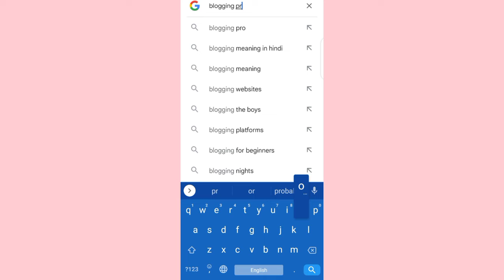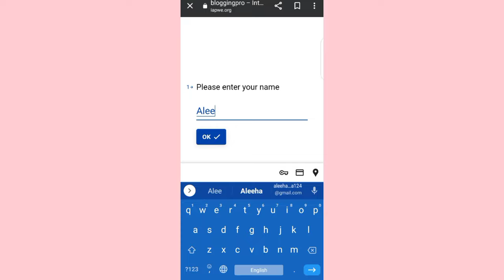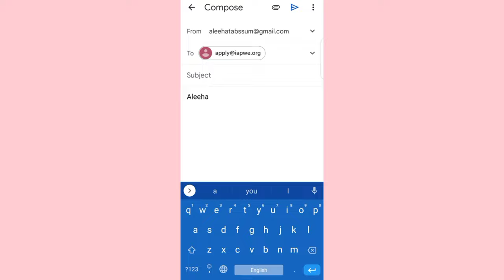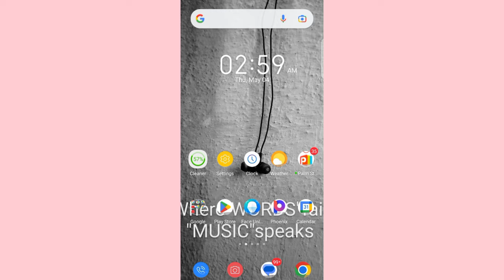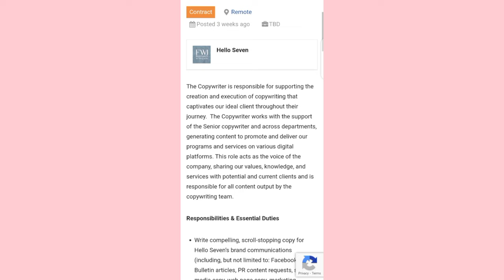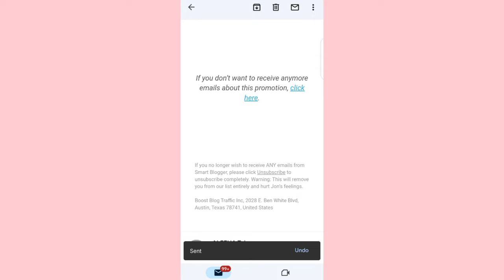Earn 2000_5000 Daily By Writing_Online Earning by handwriting work_Online writing jobs for students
wanna know about online jobs?
yes?
lets come with me i will tell you complete details of online earning in online writing job. Earn money online by hand writing work. Earn money online by writing essay. Online writing jobs. online Poetry writing. Online data entry services. I will tell you that how can you make money online by doing handwriting. How you can earn money by typing online.

Queries Solved:
online writing jobs,
earn money online by recording voice,
How to Earn Money by writing poetry,
How to earn money typing online,

User Name:
aleeha.tabassum 👇👇

write essay and earn money online,
earn money by online typing,
Earn 1500 daily online,
how to earn daily from mobile,
earn from this website,
how to earn money online by sitting at home, earn 45000 in one hour,
how to get students for online teaching,
earn by online teaching,
online earning in Pakistan,
Ghar py beth k paisy Kesy kamaen,
earn money,
online earning,
earn money by mobile,
writerslab,
online earning in Pakistan without investment, how to make money online,

Ragards :
aleeha-youtube tricks